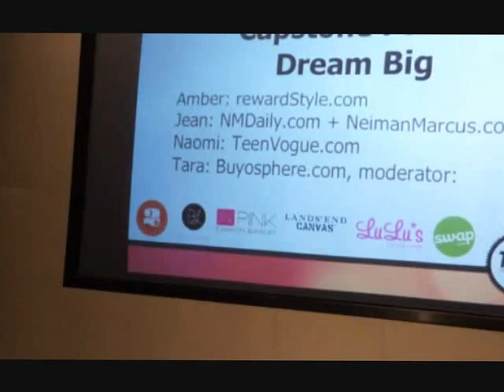TxSC-Capstone Panel: Dream Big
Jean of Neiman Marcus Daily, Naomi online editor of Teen Vogue.com and Amber of rewardStyle spoke to us about dreaming bigger as bloggers.